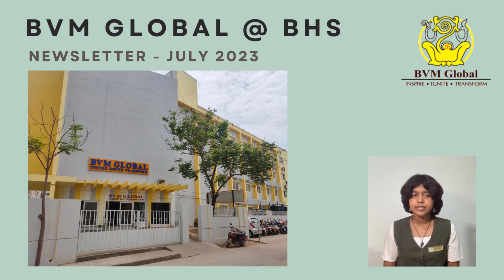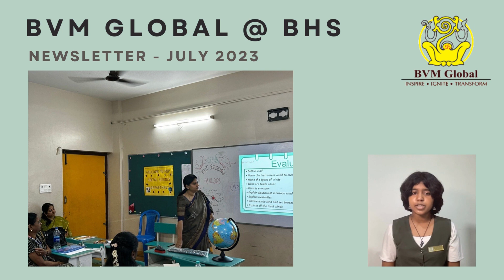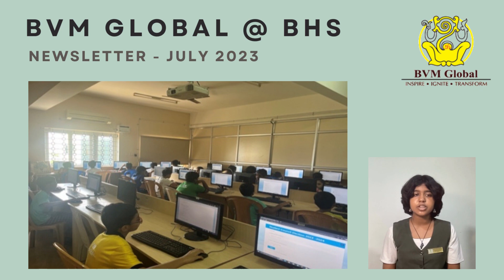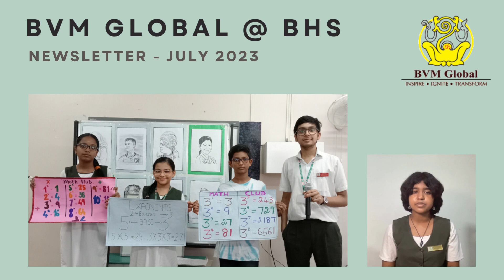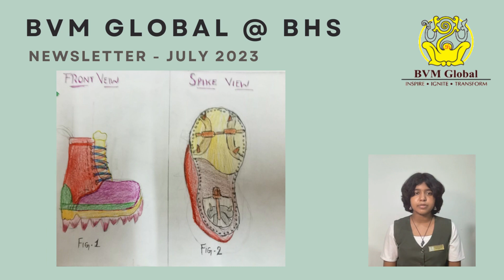BVM BHS Bulletin - July 2023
BVM BHS Bulletin - July 2023 bestschool learning showcaseschool Happy schoolsinchennai education bvmglobalgroupofschools chennai bvmglobal bvmglobalbhs BVM chennaischools #